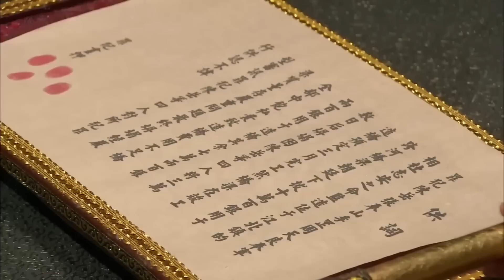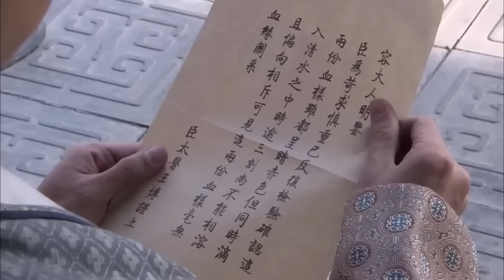MUTLISUB【春花厌结缘 Kill Me Love Me】▶EP 31 💋权谋交织，战火纷飞的乱世中，聪慧坚韧相府小姐与霸气深情皇子，历经波折演绎爱与勇气的传奇💐 赵丽颖 黄宥明 #【春花厌】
🧡剧名Name：春花厌结缘 Kill Me Love Me
🧡主演Cast：赵丽颖
🧡简介：💋权谋交织，战火纷飞的乱世中，聪慧坚韧相府小姐与霸气深情皇子，历经波折演绎爱与勇气的传奇史诗💐